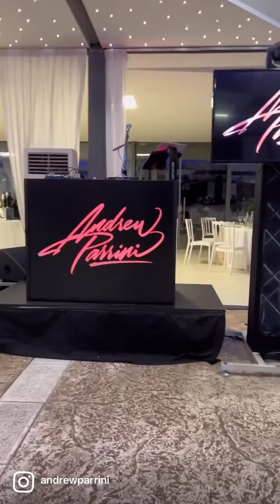Vincenzo & Laura - Andrew Parrini - Baglio Regia Corte